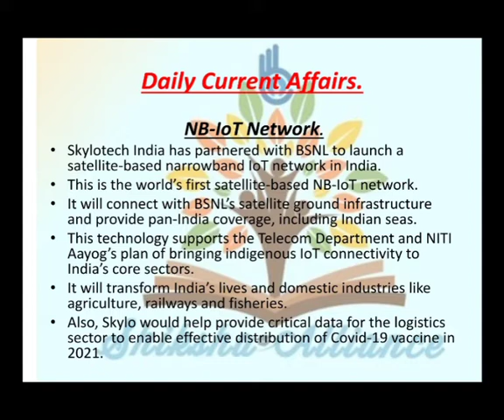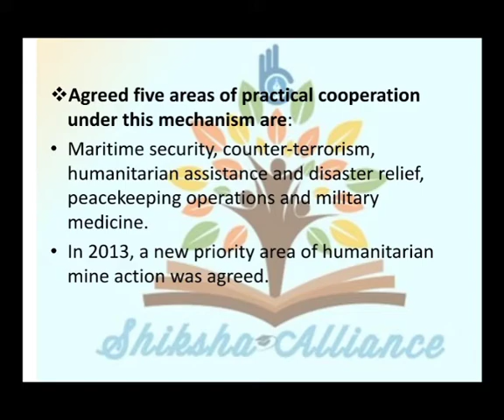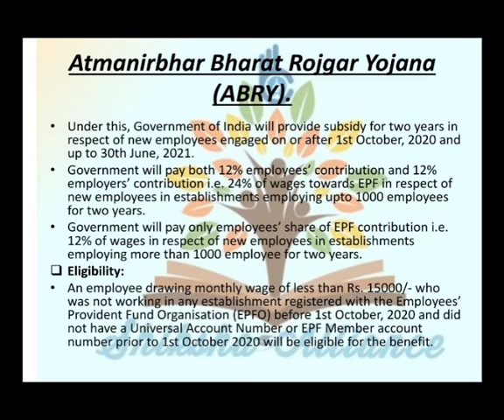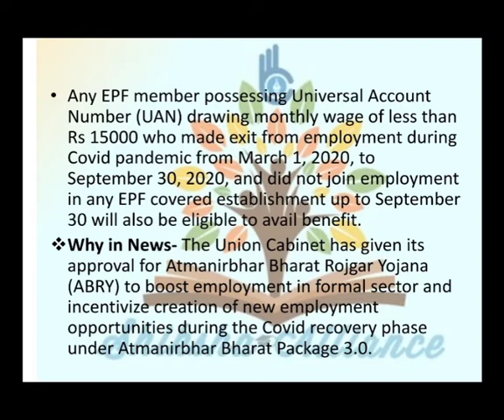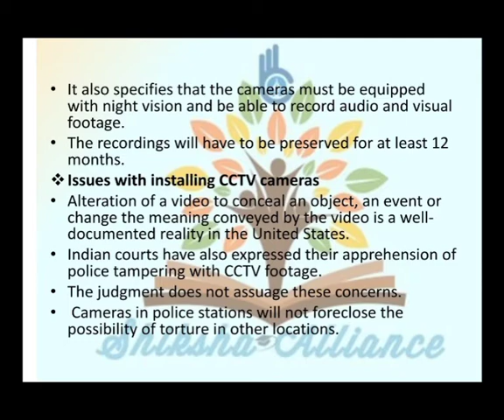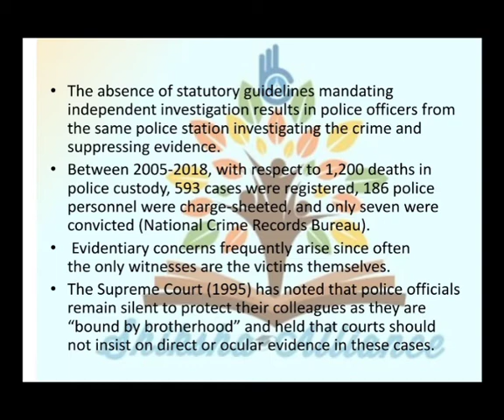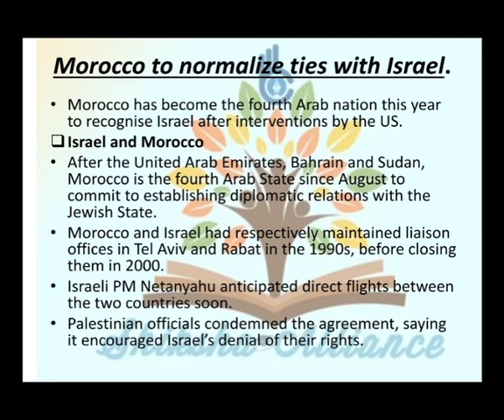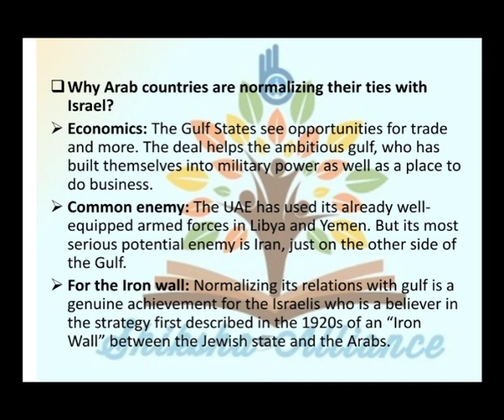दैनिक समसामयिकी, Daily Current Affairs 17th December.